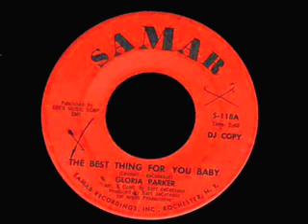GLORIA PARKER - THE BEST THING FOR YOU BABY.